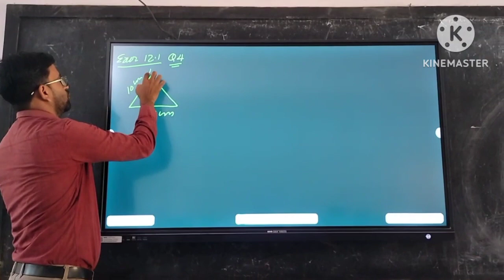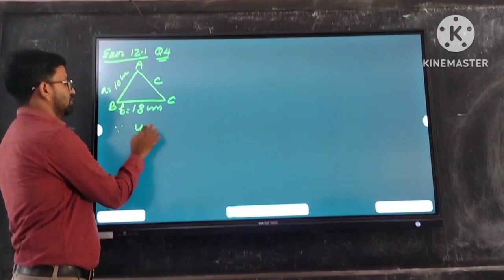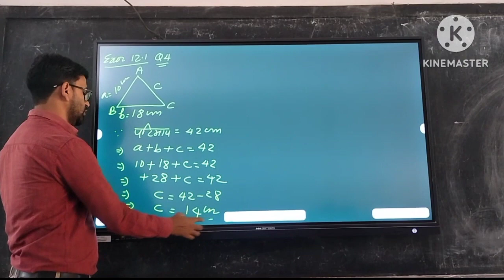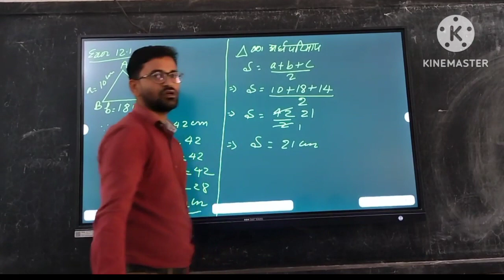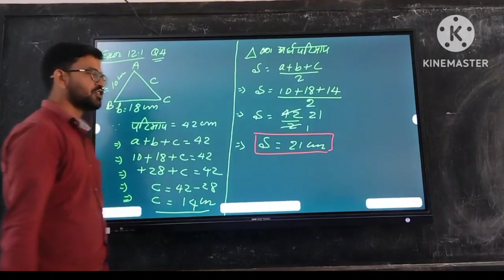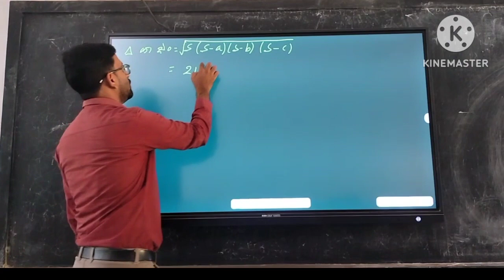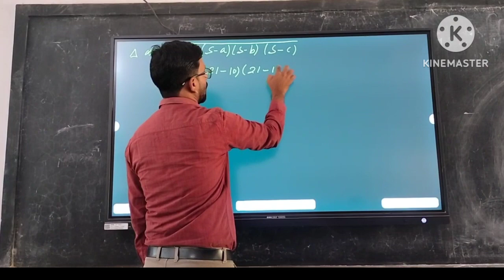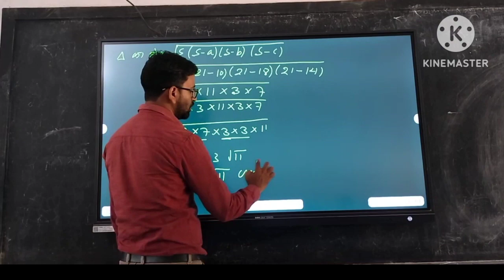CLASS 9th // हीरोन का सूत्र, //12.1 -Q5## सब्सक्राइब plz